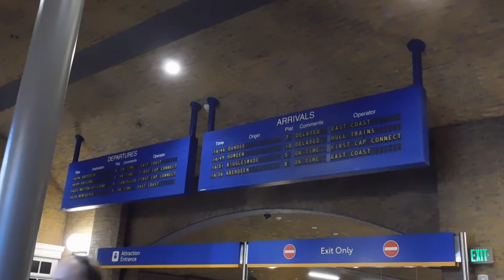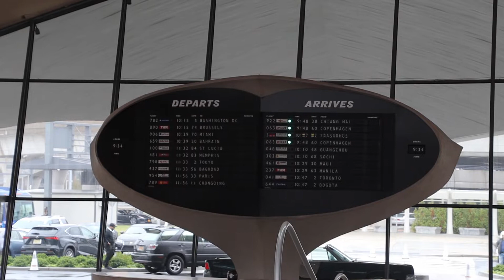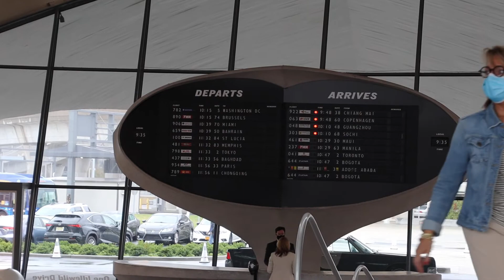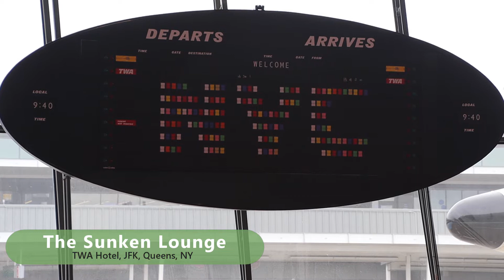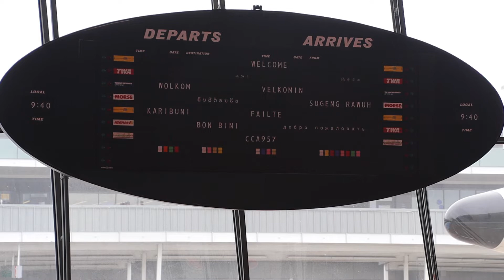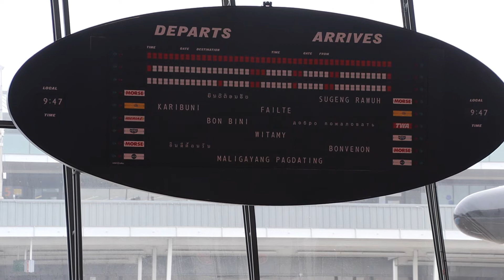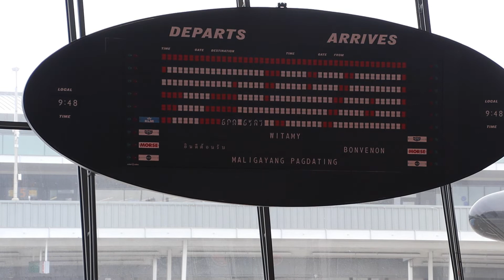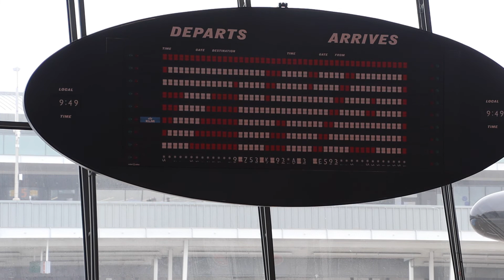Solari Boards, aka Split-Flap Displays - a Dying Breed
Solari Boards were once all over airports and train stations, but they are disappearing all over, being replaced with much easier-to-maintain digital displays. But digital displays do not give that sense of motion as the old Solari Boards. This video has 4 currently functional displays running. 3 of the 4 are for amusement parks and a retro hotel.